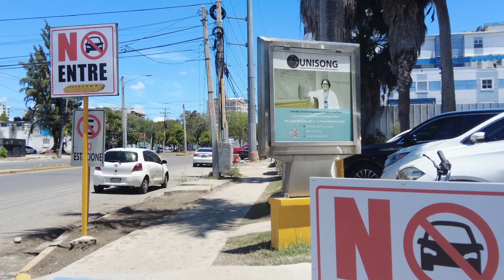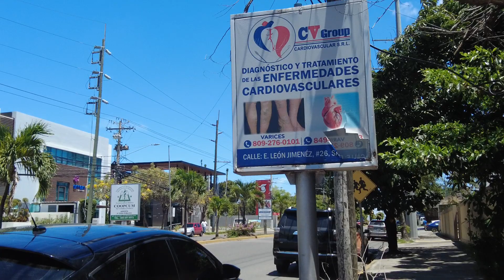Walking Tour Santiago Dominican Republic / Av Juan Pablo Duarte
This is a Video of  Walking Tour Santiago Dominican Republic ,Av Juan Pablo Duarte, Santiago de los caballeros is the second-largest city in the Dominican Republic and the fourth-largest city in the Caribbean, It is the capital of Santiago Province and the largest major metropolis in the Cibao region of the country, it is also the largest non-coastal metropolis in the Caribbean islands. Santiago is located approximately 155 km northwest of the capital Santo Domingo

0:00 Highlight
0:45  Claro
1:51 Bella Tera Mall
6:00 Plaza Internacional
7:30  Clinica Union Medical
11:42  Creciendo Seguros
12:42  Calle Mexico

Amazon affilliate
🎥Camera1: Dji Pocket 2
🦯Camera Monopod